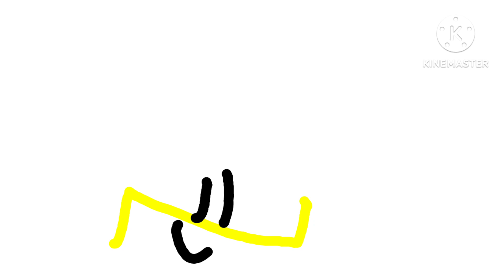Coptic Alphabet Lore | Ⲛ